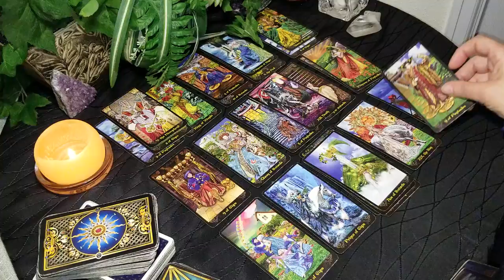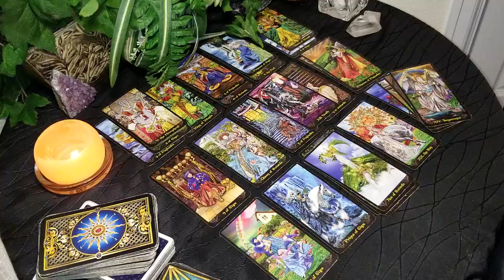LIBRA - WALKING AWAY